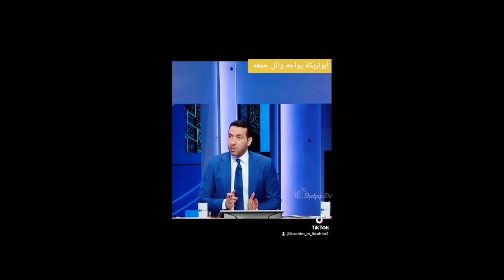مصر والمغرب في النهائي الافريقي بعد حسم مقعد الأولمبياد والزمالك يكرر ال٦/١@19ss19